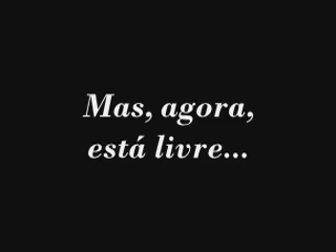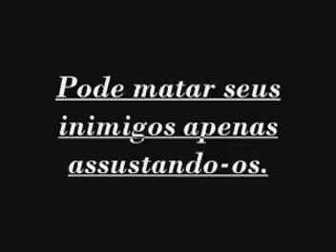Wolverine de Baixa Renda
Nesse vídeo vocês vão conhecer o mais novo super-herói brasileiro:  Wolverine de baixa renda!